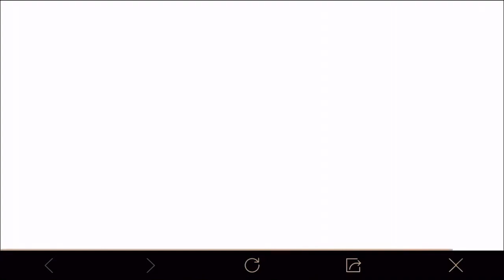免费全英雄史诗造型!! 直接来体验一波啦!! 手机游戏 传说对决 西瓜视频